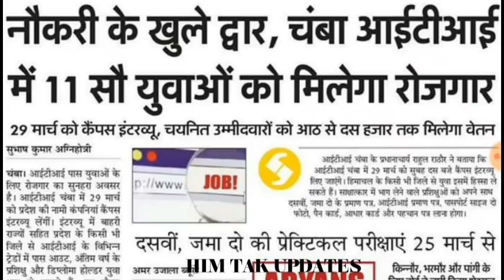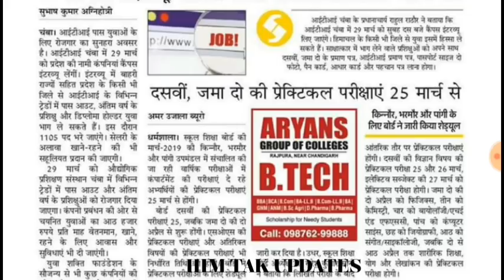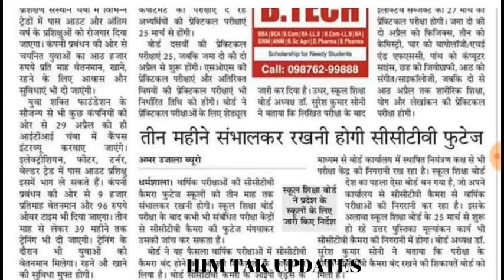JOBS IN HIMACHAL PRADESH ALL INDIA || HP JOBS 1105 VACANCIES || IITI NTERVIEW JOBS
OTHERS LINKS